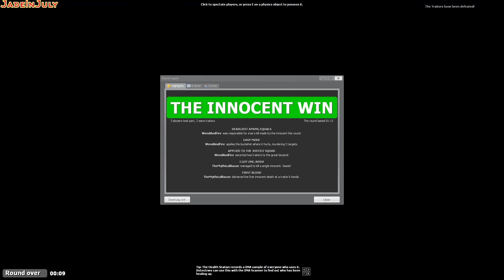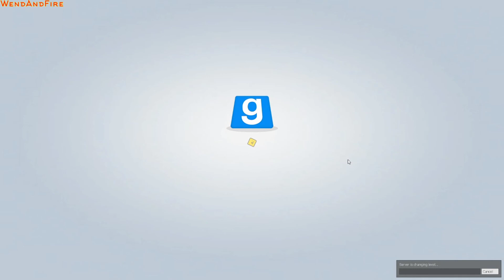Noobs in Terrorist Town - Bombs Don't Always Work! (Garry's Mod TTT Multiplayer)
Garry's Mod TTT Multiplayer